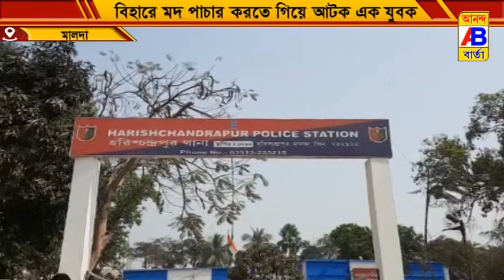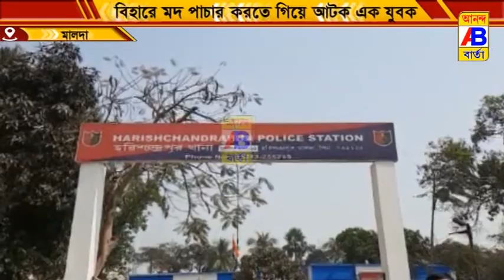বিহারে মদ পাচার করতে গিয়ে ধৃত ১ যুবক